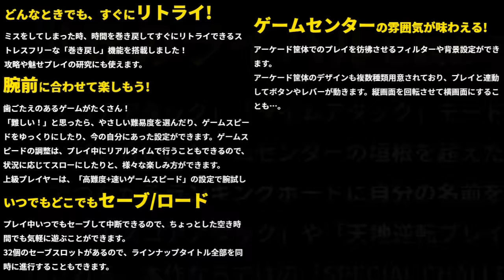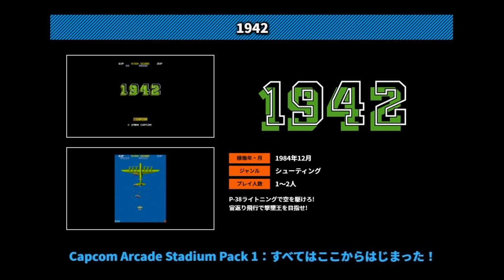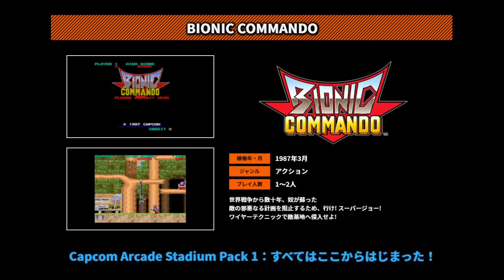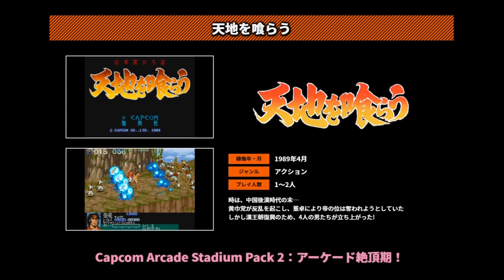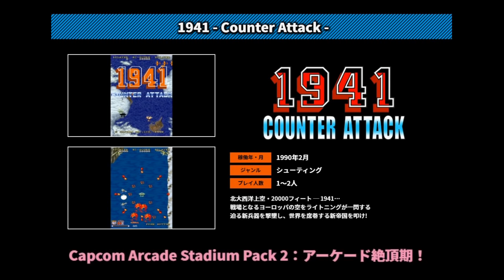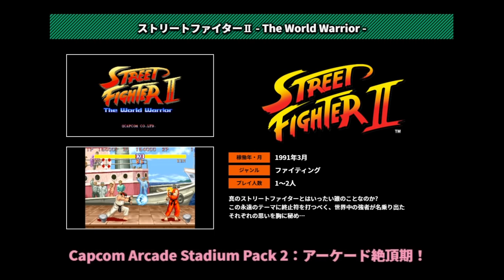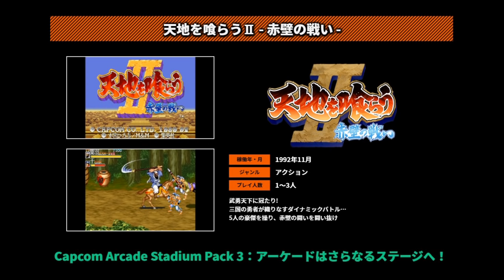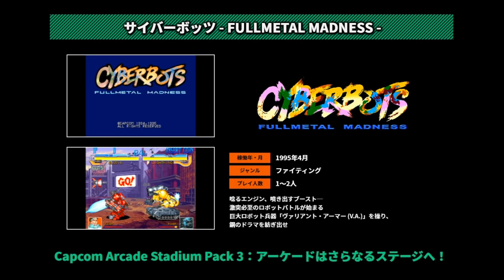カプコンアーケードスタジアム 32作品発売前にソフト紹介【ニンテンドースイッチ】【CAPCOM】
●カプコンアーケードスジアム 国内初の完全移植 8作品を紹介【ニンテンドースイッチ】【CAPCOM】

●初代 ストリートファイター PSP 北米版 をノーコンティニューでクリアー(PSP)
●ファミコン で発売した カプコン の初期作品を発売順にやってみた【FC】
●超鋼戦紀キカイオー　ストーリーモード＆必殺技集 　カプコン【ドリームキャスト】

※セクションZのエルブレインは主人公の名前ではなくラスボスの名前でした。

今回は2月に発売予定の カプコンアーケードスタジアム の紹介です！
カプコンの名作アーケード ゲームが遊べるこの作品ですが、どんな内容で販売なのか、どんなゲームが収録されているのかを家庭用移植された物で32作品紹介しております！
ただ、4作品は家庭用移植がされていないので画像のみの紹介となってます。良かったらご覧下さい♪